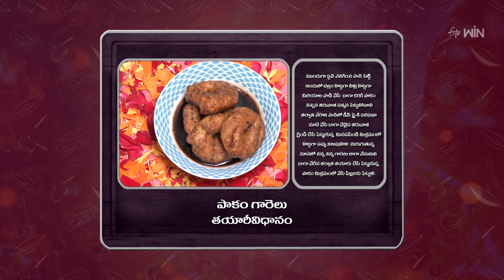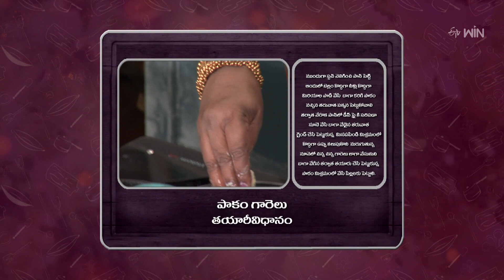Pakam Garelu | Gorumuddalu ( Sri Ramanavami Special) | 30th Mar 2023 | ETV Abhiruchi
పాకం గారెలు - శ్రీ రామనవమి నాడు  ఆదిపురుషునికి మధుర ప్రసాదం

Taste the mouth-watering sweet dish of Pakam Garelu prepared using jaggery, black gram, and black pepper powder.